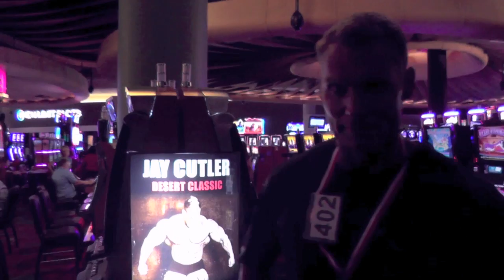Hoover dam a registrace na zavodech ve Vegas - Martin Mester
Jen mala ukazka prehrady Hoover dam kde se tocil superman a jak jsem se zaregistroval na zavodech od Jay Cutlera:)Kratke video